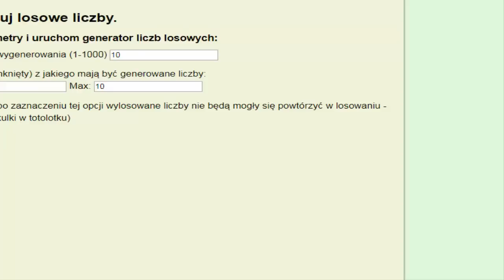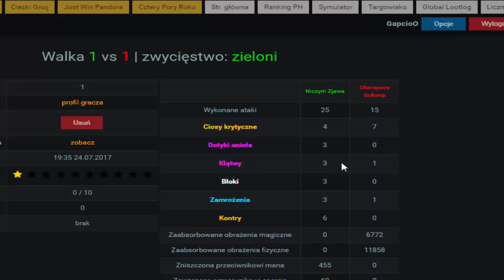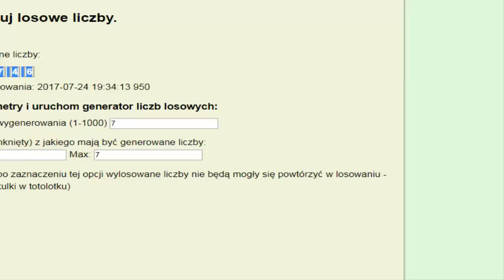Margonem Łaźnia na /\150/\ Pandora #11 izi jak mieczem po maśle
Zostaw suba kumpel a ja postaram się robić jak najlepsze filmy :D

Jeśli chcesz być pozdrowiony to napisz w komentarzu swój nick.